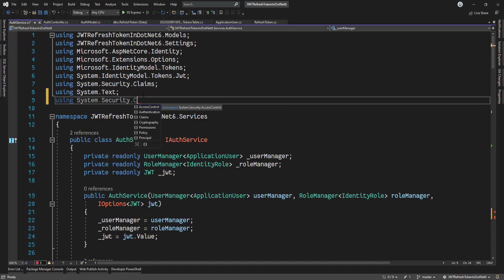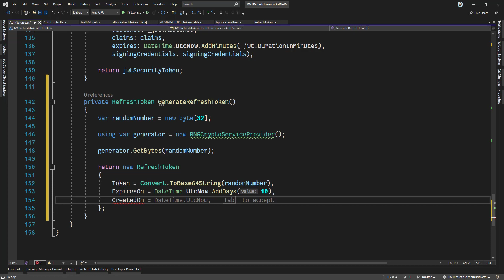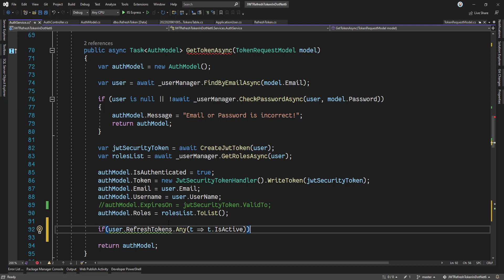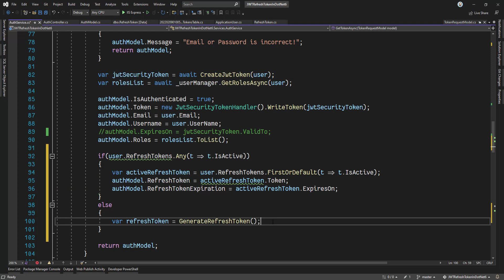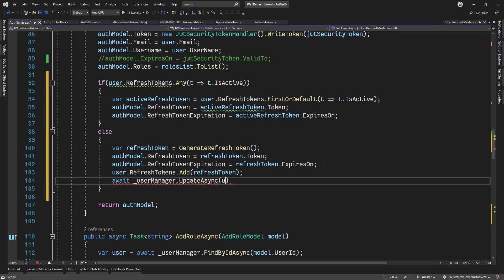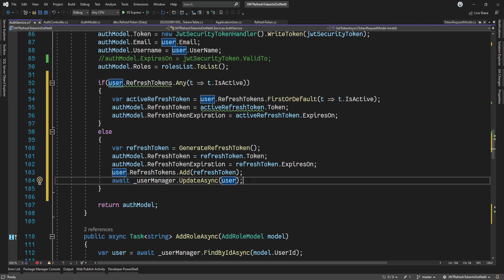[Arabic] JWT Refresh Tokens In .Net 6 (Core) - 4. Generate Refresh Token